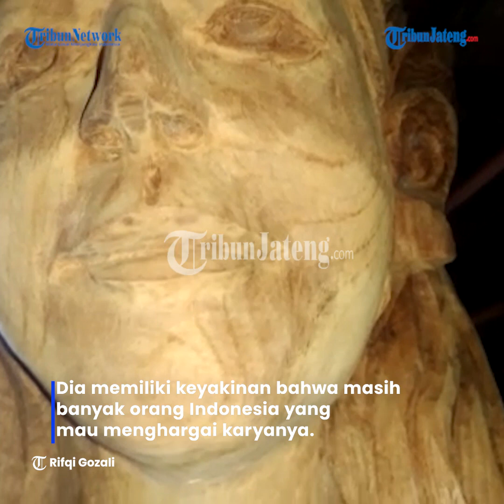Inspirasi Usaha, Kerajinan Akar Kayu Jati Blora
Berbekal kecakapan berbahasa Inggris ala kadarnya, Purwanto dengan percaya diri menerima Miro Mrozik seorang tamu asal Kanada untuk bertandang ke kediamannya di RT 3 RW1 Kelurahan Jepon, Kecamatan Jepon, Blora.

Kedatangan Miro jauh-jauh dari Benua Merah itu tidak sekadar plesiran, tapi ada potensi ekonomi antarnegara bahkan benua yang bakal terjalin.

Kurang lebih sepekan Miro berada di Blora.